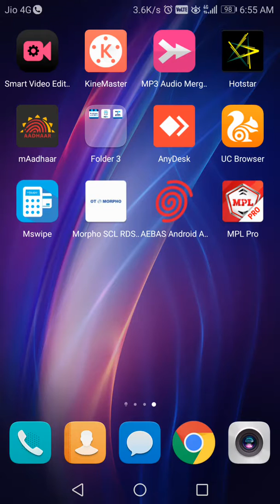How To Earn More in MPL Win Cash